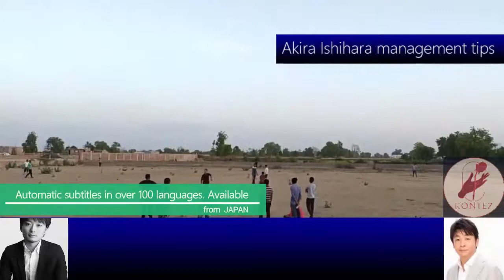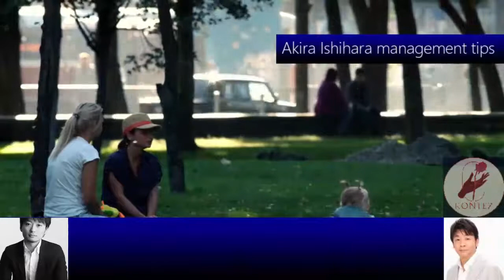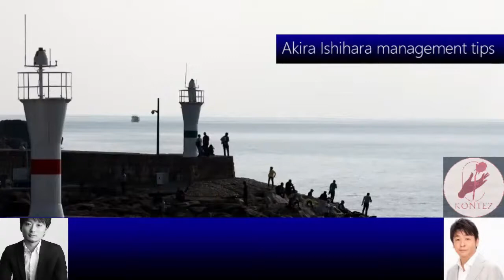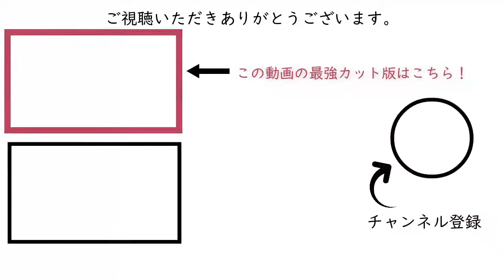197:ブラック企業を経営コンサルが語る ［石原明の経営のヒント+標準版］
300年後の人が聴いてもためになるというコンセプトもあり普遍的な内容なので、今から聴き始めても遅くありません。

【作成】
197 "Black Corporate View"
What are your thoughts on so-called "black companies"?
I think that there are many cases in which some of the companies that are called "black companies" in the world are seen worse than they really are. Negative information for a company is leaked from people who have left the company or who are dissatisfied with the company, but when the media picks it up interestingly, only one word There is a part that I have walked.